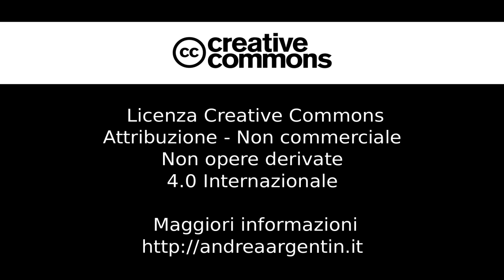Class 5A - "Robin Hood World" performed by the Ladies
Let us keep on learning without frustrations: good comments and cheering are welcome! We put ourselves on the line everyday! ;-)

The Ladies of the 5th year (course "A") performed a cover of the song "Robin Hood World", published by Oxford University Press in the digital school book "New Treetops Gold".
This video is just the result of a funny and creative hour of English at the Primary School "Giuseppina Bianco", placed in Castello di Godego (Italy).